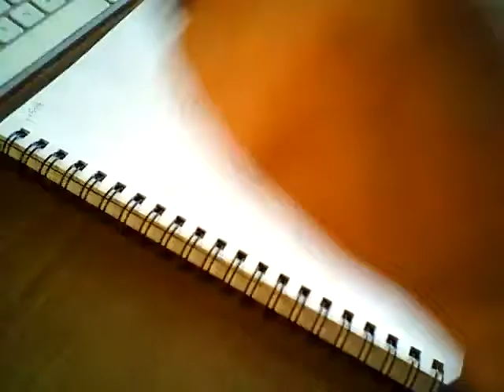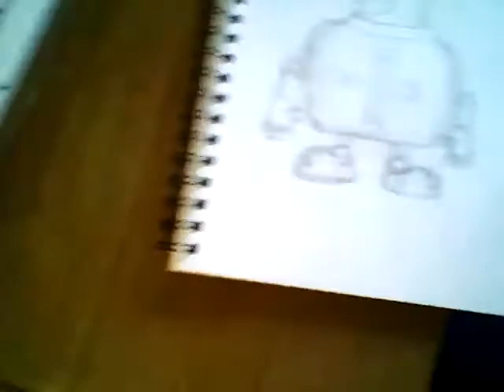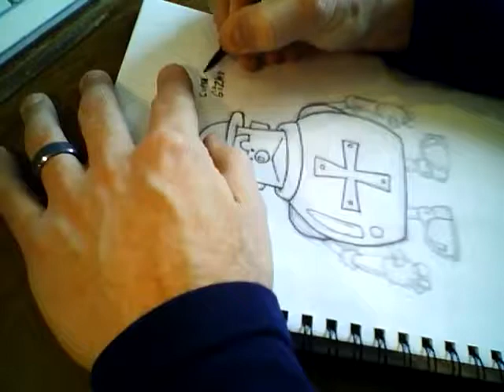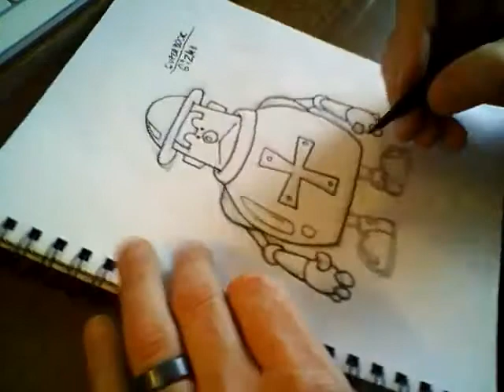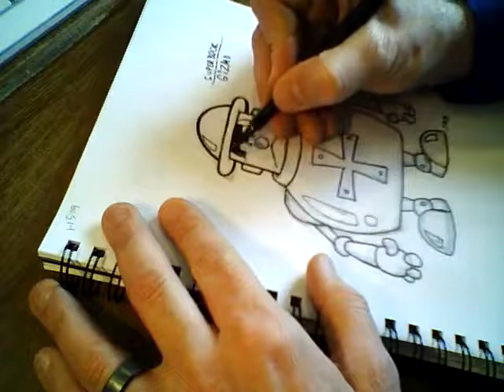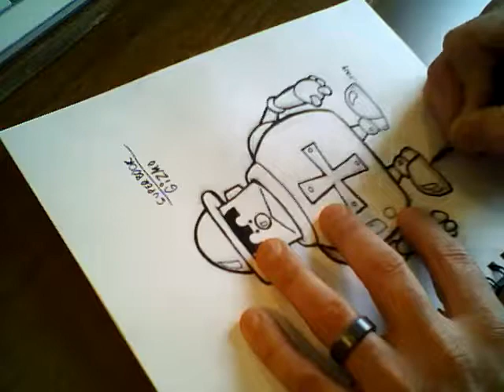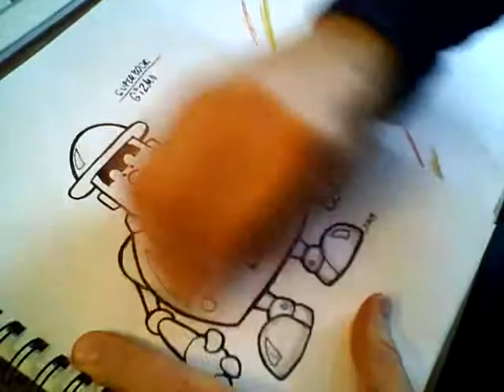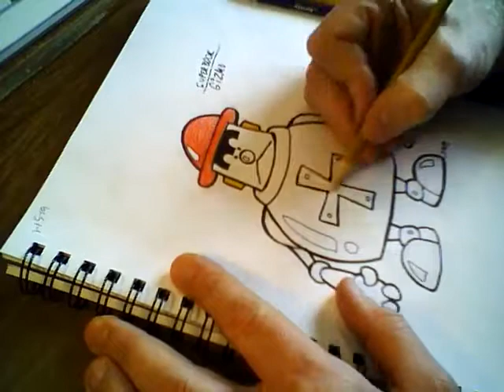Gizmo from Superbook - live cartoon drawing